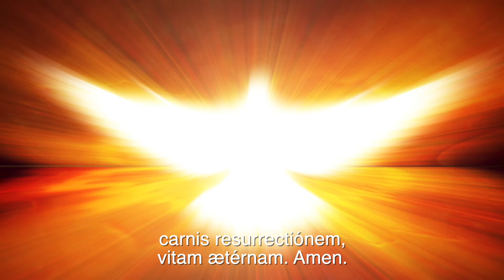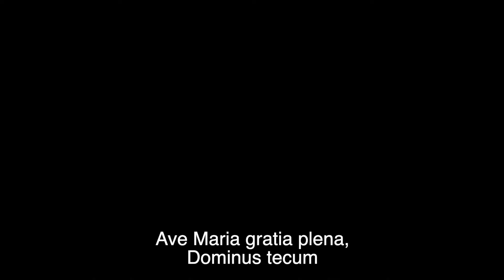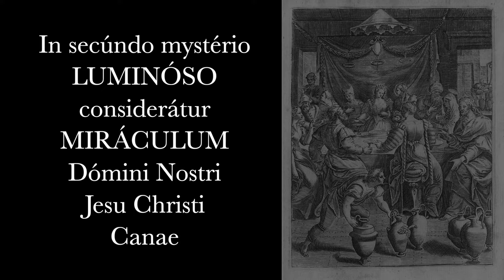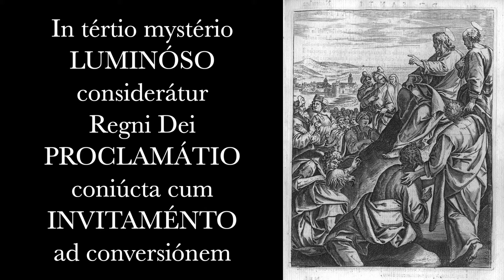Mysteria LUMINOSA Sancti Rosarii LINGUA LATINA sine litaniis (subtitles)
SANCTUM ROSARIUM lingua latina:

Credo, Pater, 3 Ave, Gloria, 5 Mysteria, Salve Regina, Pater, Ave, Gloria, Requiem aeterna, benedictio.